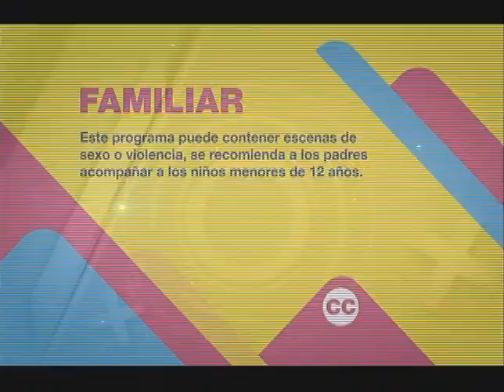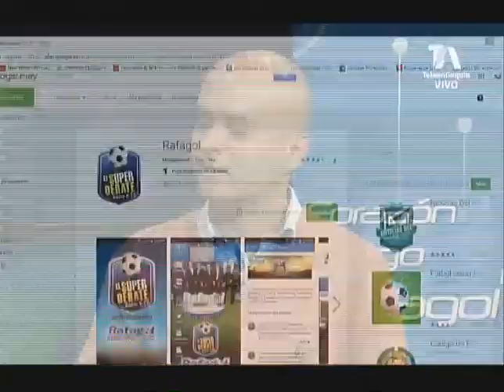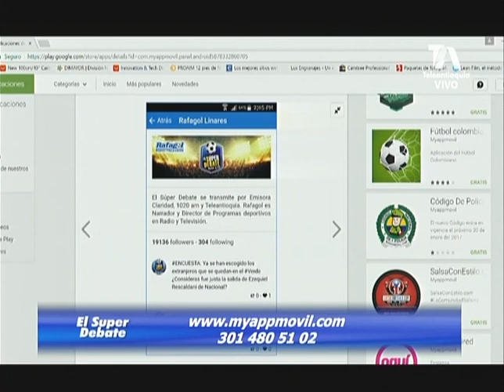EL SÚPER DEBATE 12 DE FEBRERO 2017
Recuerda que puedes escucharnos de lunes a viernes en el horario 12:00 a 3:00 de la tarde por los 1020AM Emisora Claridad de Todelar, en nuestro sitio web y por tune in radio.